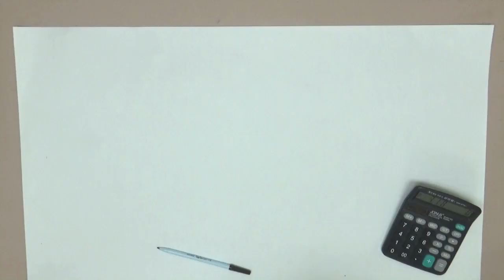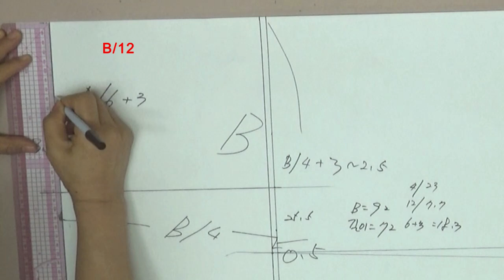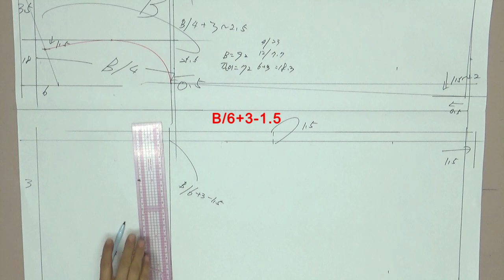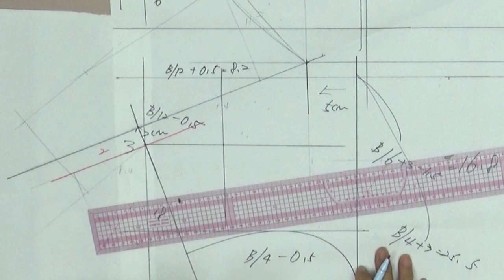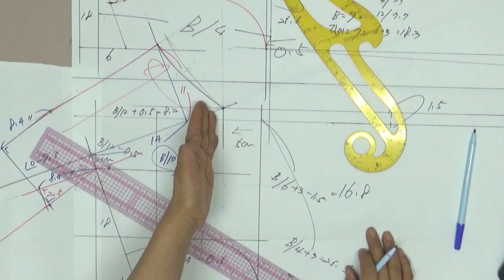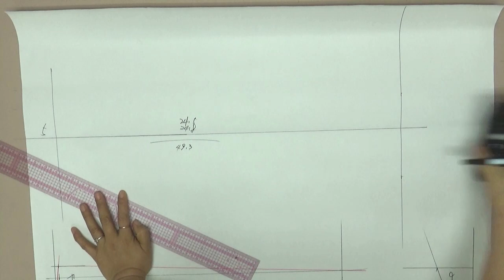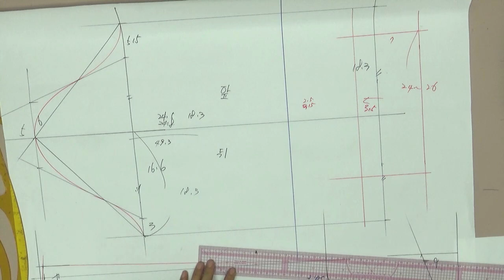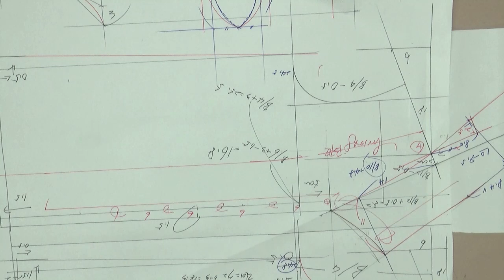220113130-1)wing collar blouse/pattern, 윙칼라 블라우스/패턴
깜끔한 윙칼라 블라우스 패턴 영상입니다

wing collar#옷그리기#AtoZpattern